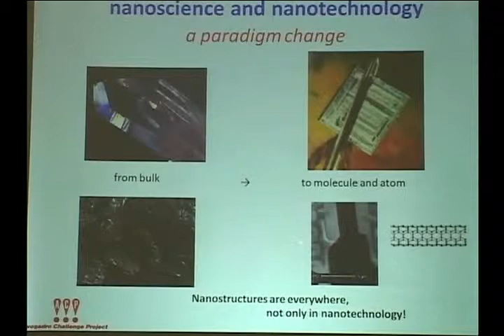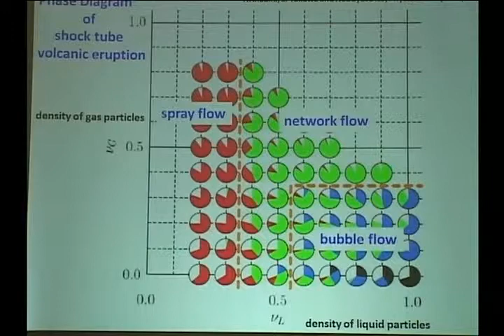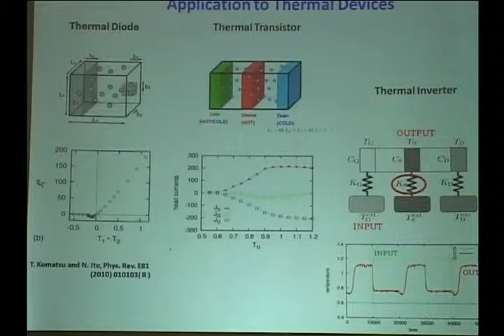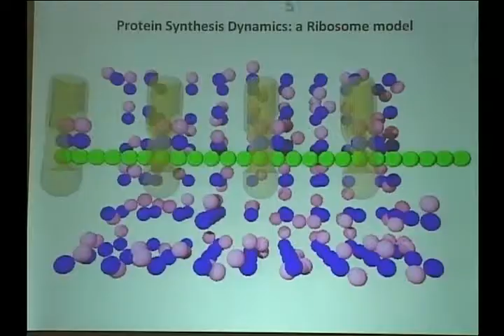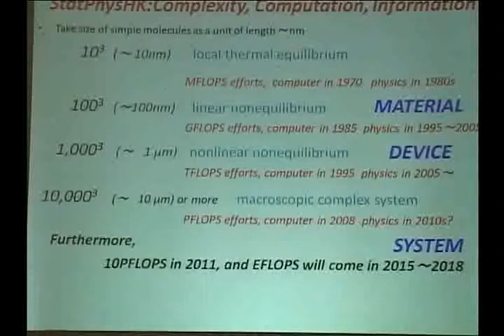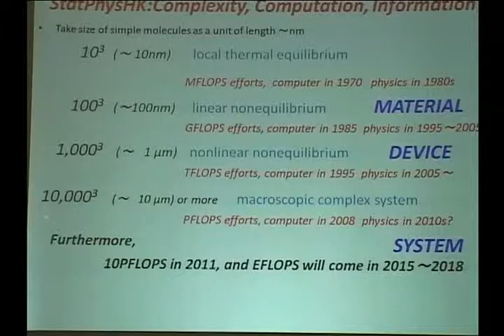Movie 04 第31回VCASIセミナー